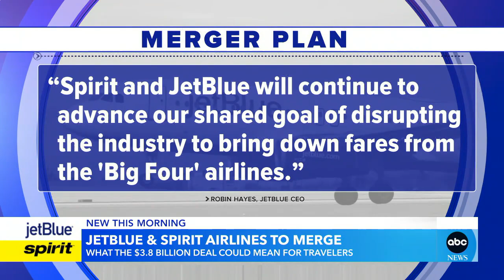JetBlue strikes deal to acquire Spirit airlines l GMA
What the acquisition may mean for ticket prices and when it may happen.